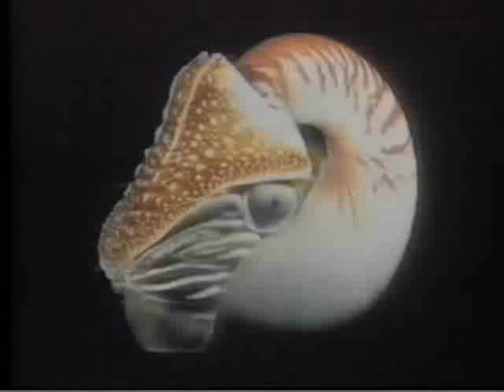Dawkins: Lecture 3. Climbing Mount Improbable (4of 8)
Richard Dawkins
Royal Institute of Christmas Lectures
Climbing Mount Improbable
1991